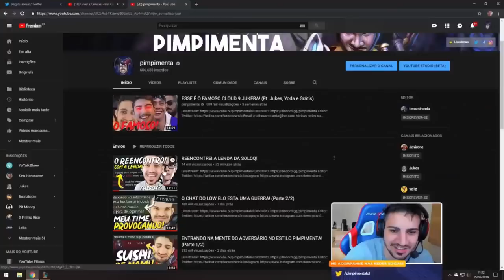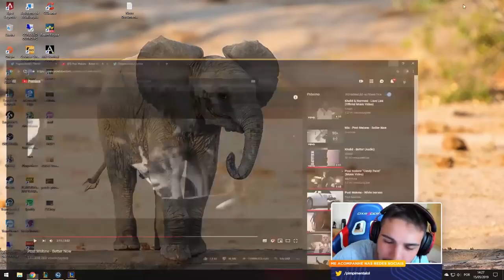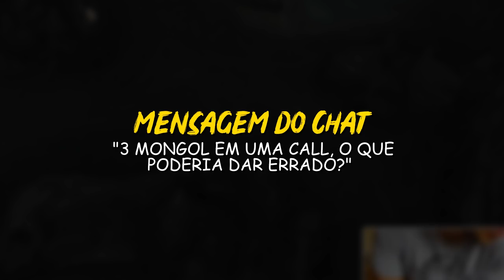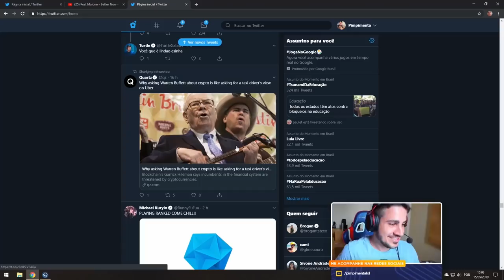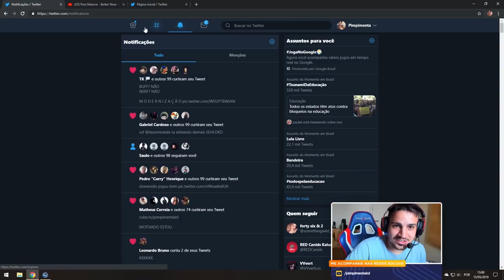O RAKIN E O GRÁTIS QUEREM ME DEIXAR MALUCO!!